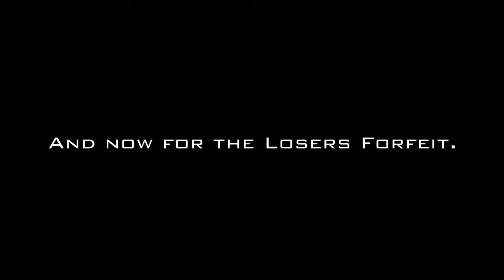Ninjabread Man Versus | Part 3, vs. Stelios78910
Did you forget about Ninjabread Man? Because Ninjabread Man remembers you. In the exciting(?) conclusion to the Versus, a winner is revealed! TaleOfTheToaster carries the hopes of Yorkshire, while Stelios78910 fights for the pride of Saudi Arabia, but only one can reach the pinnacle of happiness! The other has to edit the video.

Levels Played:
Candy Cliffs
Cookie Caves